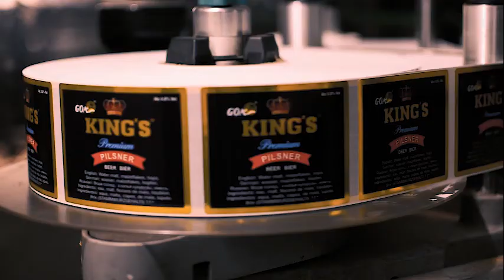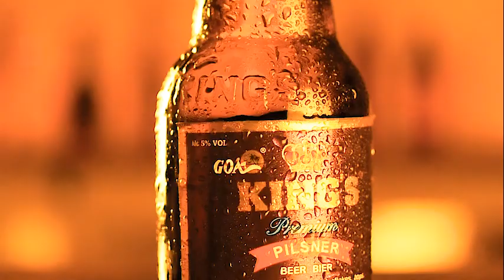Goa kings beer | Goa beer JoinTheCult IAmGoa - Tugboat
JoinTheCult IAmGoa Know what makes your goakings special beyond the sensory pleasure of drinking it. Experience the smoothest goan pilsner that not only offers a great flavor but has no added glycerine as well. Available across India!

About Tugboat Communications

Tugboat is an integrated marketing communications agency with a zest to create smart & effective campaigns.

We believe in working very closely with our clients enabling them in achieving their business goals by providing bespoke creative solutions. We have the flexibility and culture to adapt in this rapid paced industry. This allows us in coming up with original ideas and turning them into creative designs that are both innovative and measurable.

Our USP lies in our team that takes on creative challenges with enthusiasm along with the talent that is well equipped to face the demands in this rapid paced industry. Our concepts are not just innovative but a trend as well for others to emulate. We are proud that we have extended abilities as well as a talent for designing murals, sculpture designing and execution along with space art and paintings.